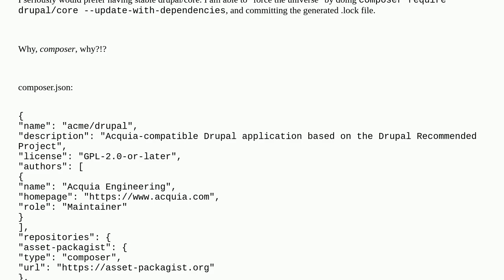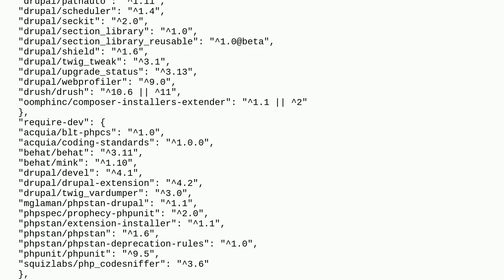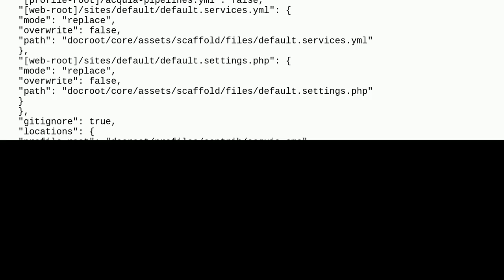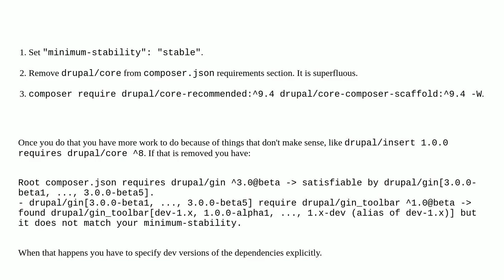Composer not respecting constraint defined in composer.json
A special thanks goes out to the community

  composer